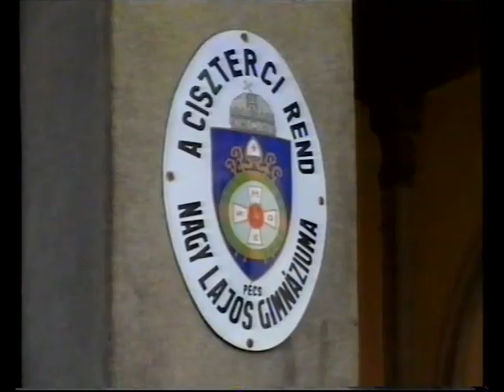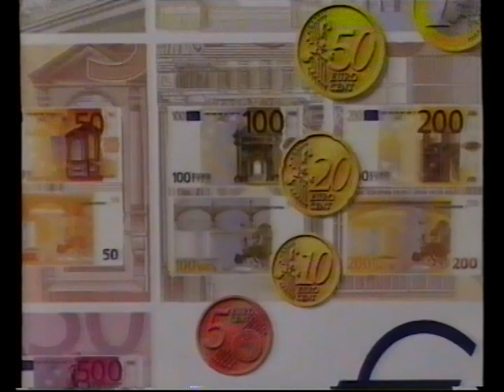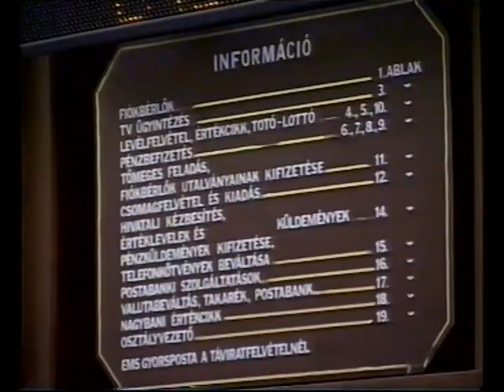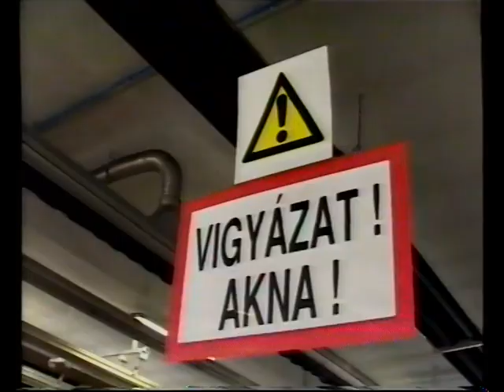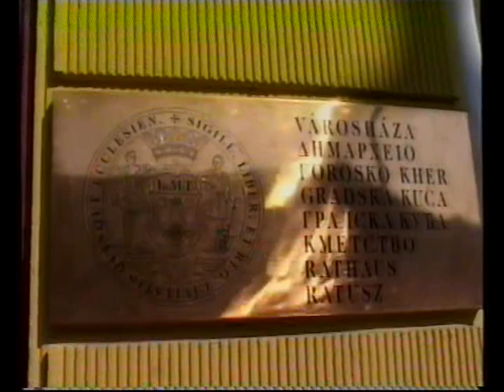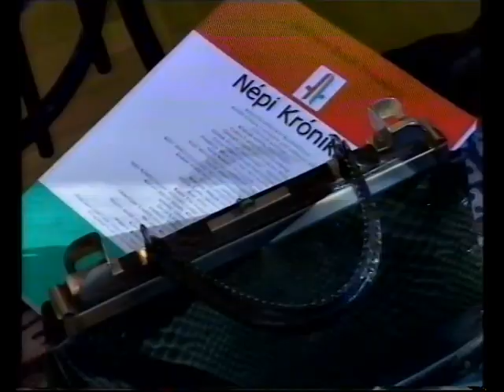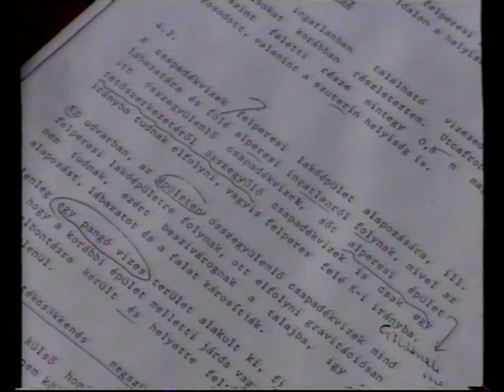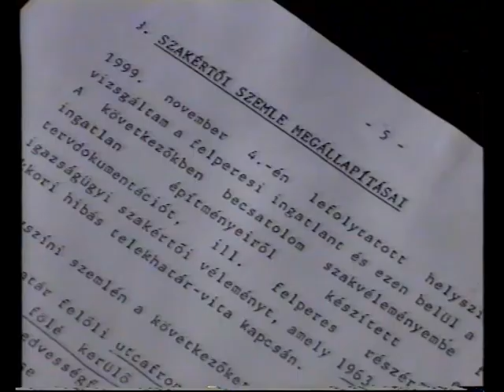PontMa (2003.03.25.) Pécs TV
- A Ciszterci Rend Nagy Lajos Gimnáziumának diákjai szép eredményt értek el egy EU-s versenyen- interjú Dobosi László felkészítő tanárral és Szendrődi Edittel (01:01)
- A Szigeti út-Tüzér utca kereszteződésének korszerűsítése- interjú Pál Csabával, a PVV Rt. vízgazdálkodási és közúti osztályvezetőjével (04:14)
- Megújul a Főposta- beszélgetés Berkes Györggyel, a Magyar Posta Rt. Pécsi Igazgatósága értékesítési igazgatóhelyettesével (07:21)
- Emelkedtek a gépjárművek műszaki vizsgájának díjtételei- interjú Litter Lászlóval, a Közlekedési Felügyelet járműfelügyeleti osztályvezetőjével (11:07)
- Az elmúlt 24 óra hírei (13:21)
- Ügyes-bajos, peres ügyek- interjú Vajda János panaszossal, dr. Lovász Zoltánnal, a Pécsi Igazságügyi Szakértői Kamara elnökével, dr. Pallos Dénes ügyvéddel (22:15)
- Közlemény (26:07)